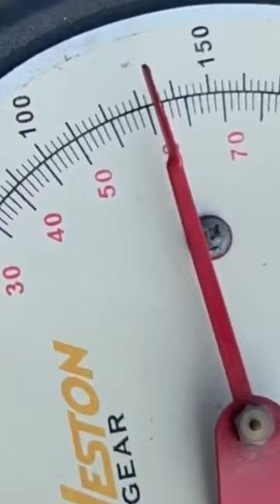PPG Thrust Test Between Fresh Breeze Monster & Vittorazi Moster 185 - Ohio Paramotor Trike Adventure